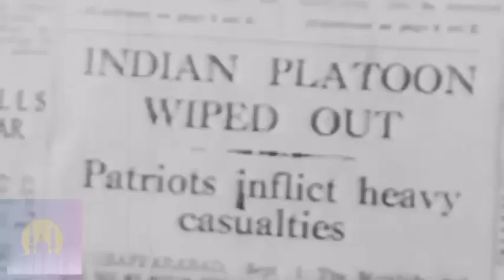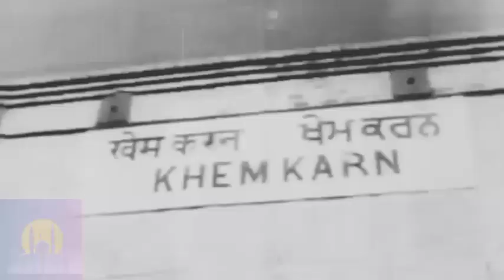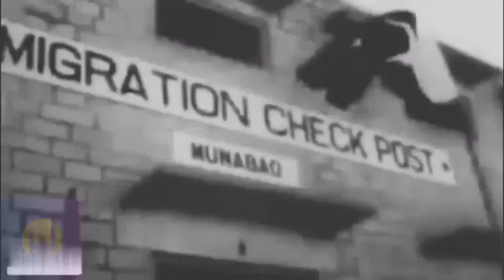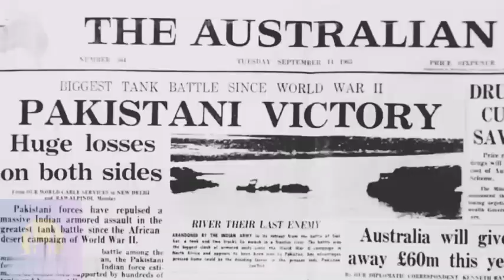What happened in 1965 in Kashmir||kashmir war india vs pakistan||Captain Nisar Shaheed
Captain Nisar Shahid is the one whom Pakistan's history has forgotten.